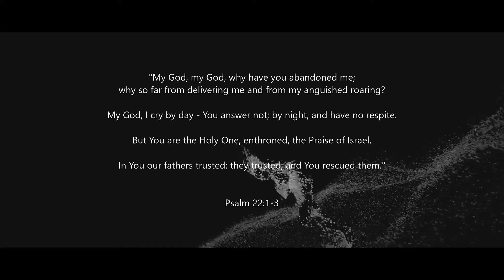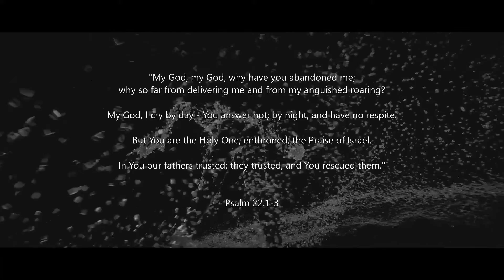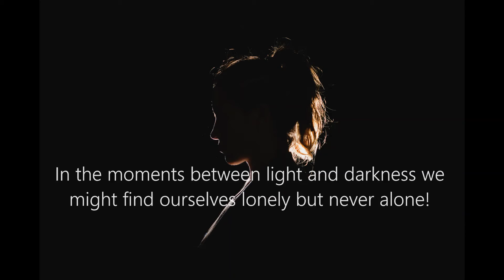Part 4 My God My God Why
The fourth word from the cross is not the last word but it is a word we have all felt - "My God, My God, why have you forsaken me?"